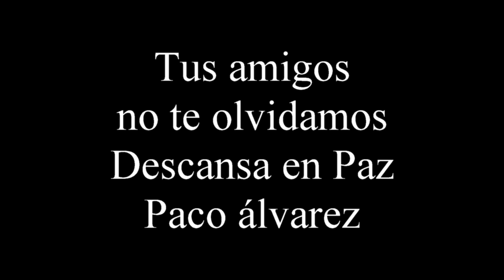Un último adios a Paco Álvarez en la Puerta de la Peña Flamenca de San Pedro Alcántara